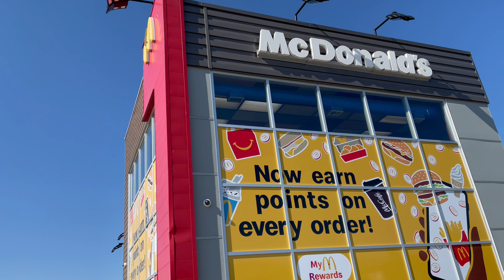McDonald’s around the world. USA England Italy Egypt Greece Middle-earth and more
Original video edited with Videoleap